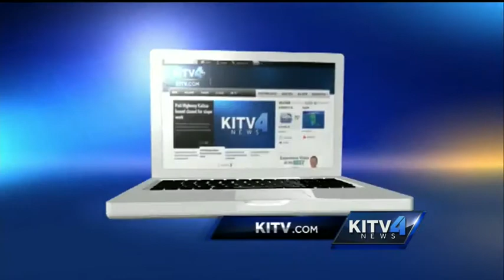Lava flow could reach Ka'ohe on Sunday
The June 27th lava flow could reach the boundary of the Ka'ohe Homesteads on Sunday.